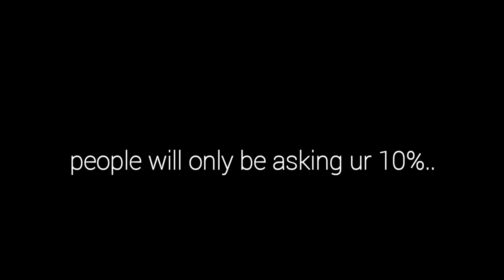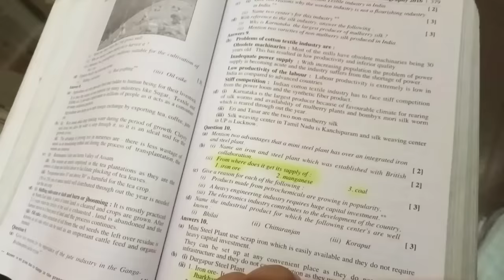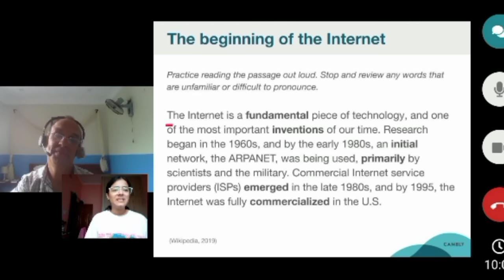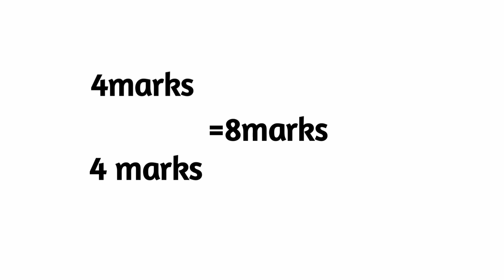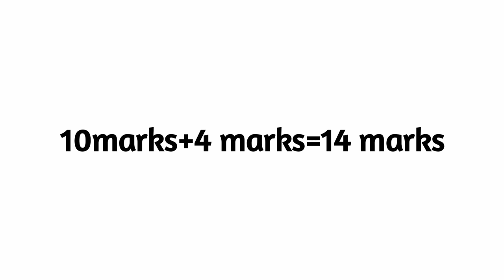How I Scored 94% in 10th ICSE without *TUITIONS* | Strategy for your Boards📖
code - mb29

Score 90+ Toppers Strategy ebook wherein subject wise tips and strategies are provided (Written by ISC student who scored 97% in 12th and 94% in 10th)